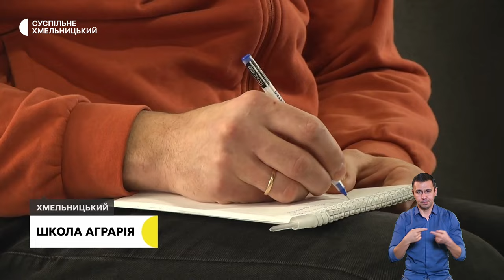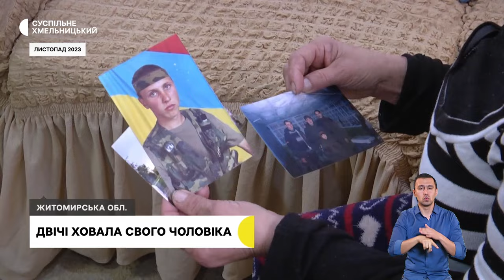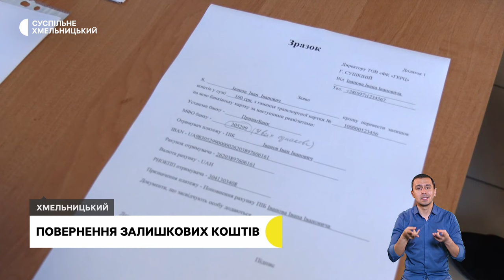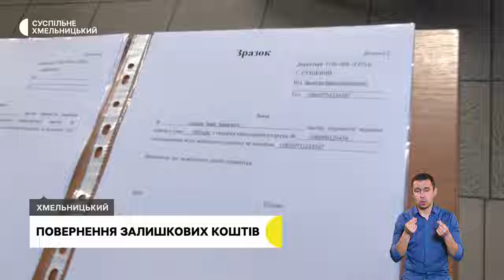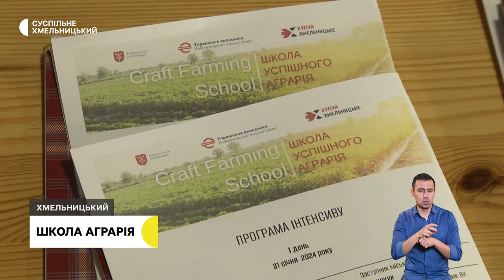Попрощалися з 22-річним «азовцем», двічі ховала свого чоловіка, школа успішного аграрія| 31.01.2024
В обласному центрі попрощались із бійцем бригади «Азов».

Поховали двічі. Замість свого чоловіка славутчанка восени поховала досі невідомого бійця. Тепер-таки чоловіка.

Сімейне фермерство та крафтова продукція. У Хмельницькому стартував дводенний інтенсив для аграріїв.